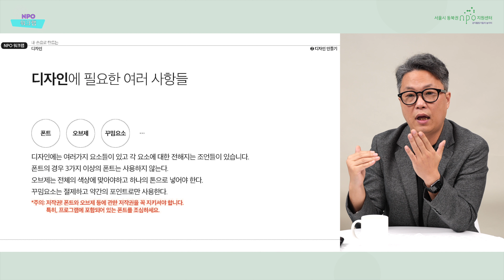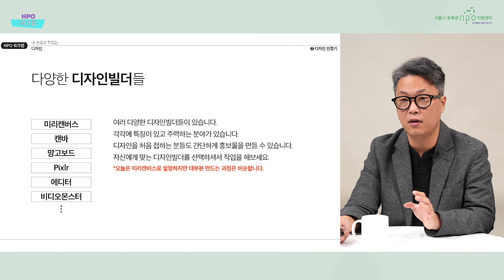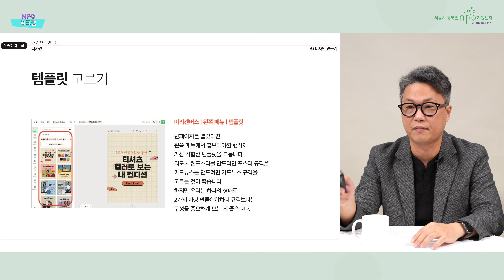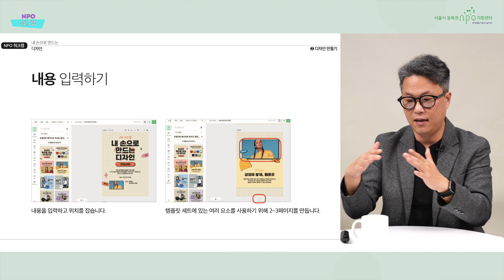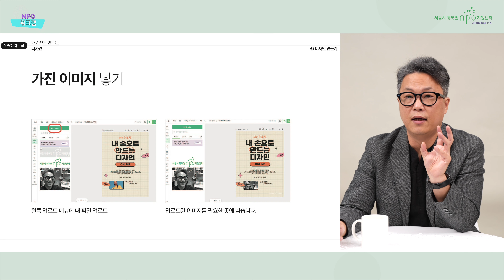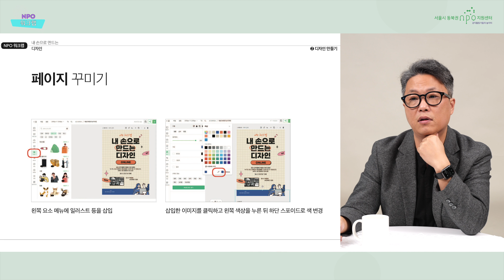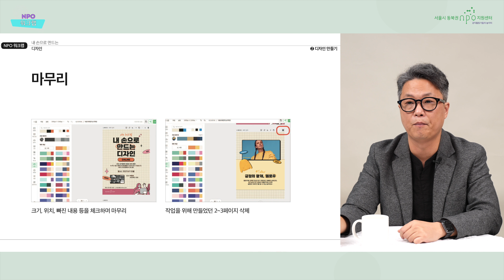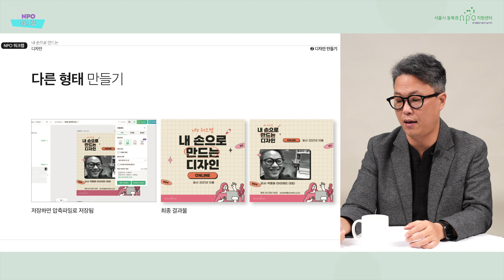[NPO워크랩] 내 손으로 만드는 디자인 2강_디자인 만들기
홍보물을 디자인할 준비가 되었다면? 직접 만들어볼 단계입니다. 다양한 디자인빌더 사용법을 배워봐요.
강사 : 아리에뜨디자인 대표 박종욱

00:00 인트로&강의 소개
00:23 디자인할 때 고려할 사항들
04:08 디자인빌더 사용하기
06:38 미리캔버스 사용법
21:39 디자인 마무리
26:04 강의 요약